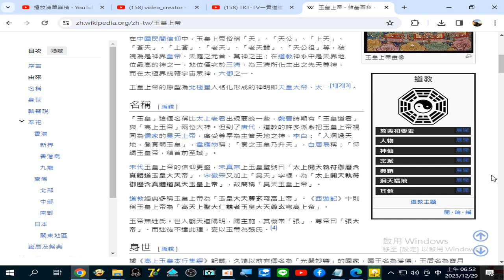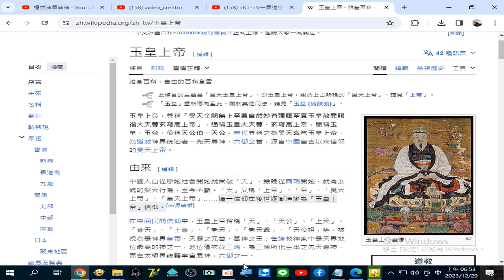關聖帝君受禪日期是民國前四十八年，清朝同治三年，公元1864年。受禪登九五關公做天公，尊號是玄靈高上帝，而之前的天公，尊號是玄穹高上帝#玉皇上帝 維基百科，自由的百科全書 20231229